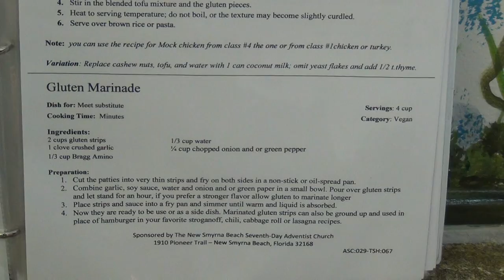NSBSDA - Healthy Cooking Class - November 3rd, 2014